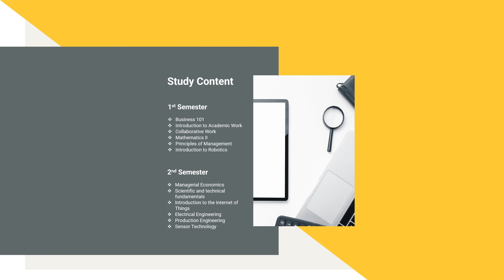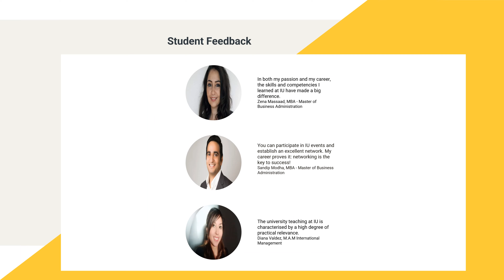Bachelor of Engineering | Industrial Engineering & Management from IU University Germany | Gururo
Enrol For 3 Years Bachelor of Engineering Degree program in IU University, Germany.

Specializations - Industrial Engineering & Management